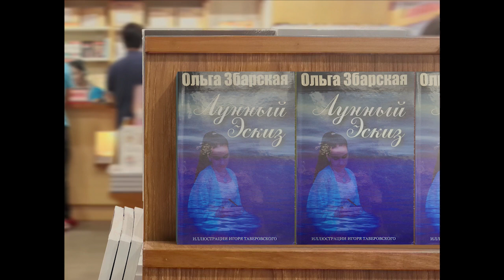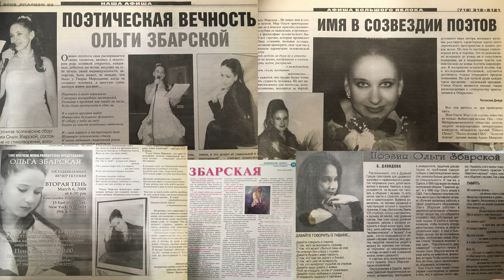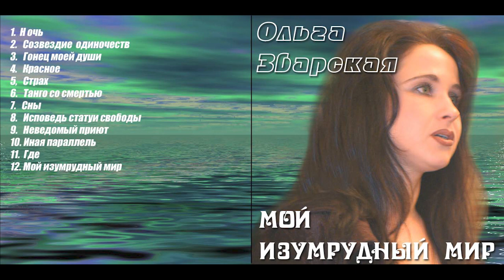Мир поэзии Ольги Збарской. Poetry world of Olga Zbarskaya.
Из документального фильма: Поэзия Ольги Збарской: поэтические сборники, выступления, шоу и интервью в Америке.

From Documentary Film In Russian: Olga Zbarskaya's Poetry collections, presentations, show, and interviews in America.